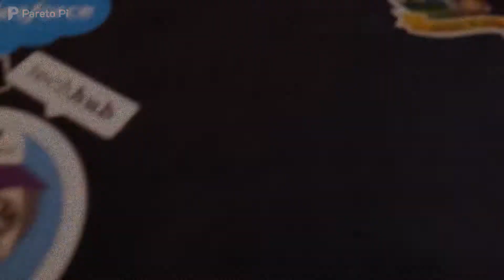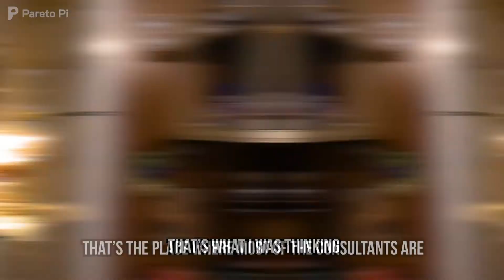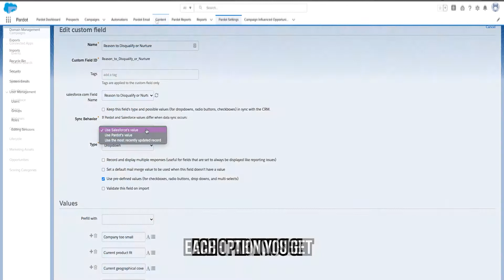Pardot Online Training Course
If you have any questions or need MCAE (Marketing Cloud Account Engagement, ex Pardot) related help, please get in touch: